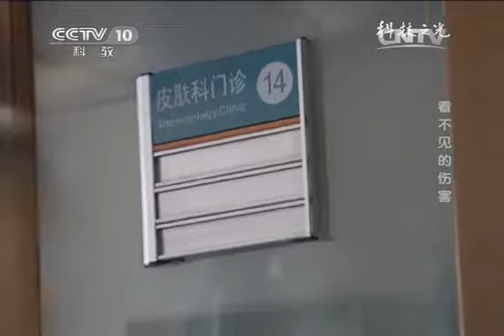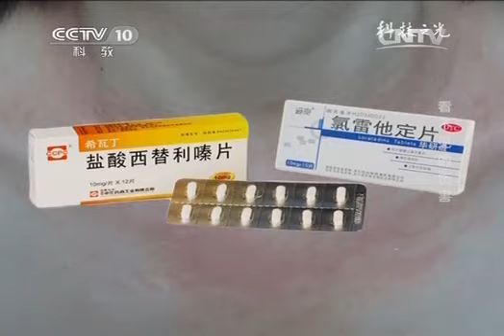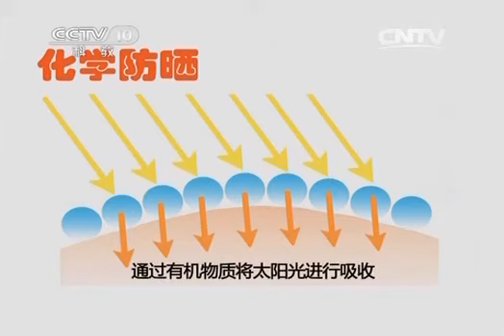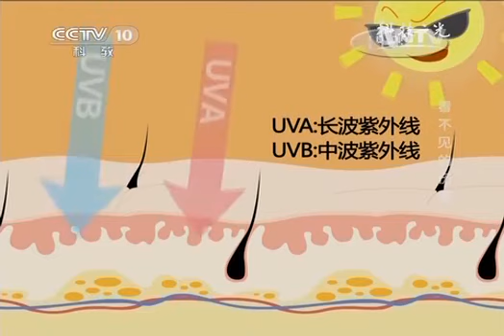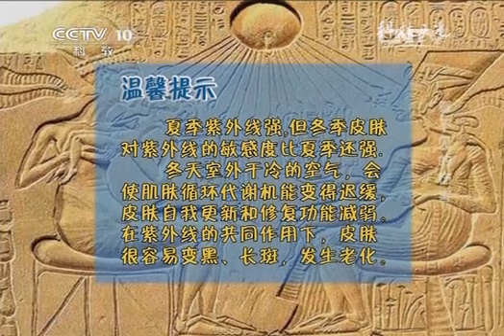20141204 科技光 []看不见的伤害